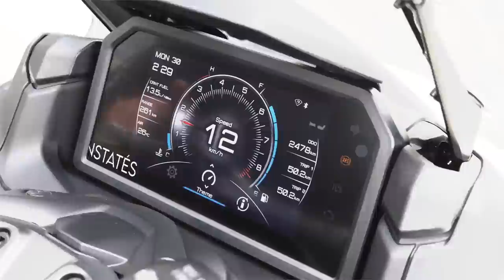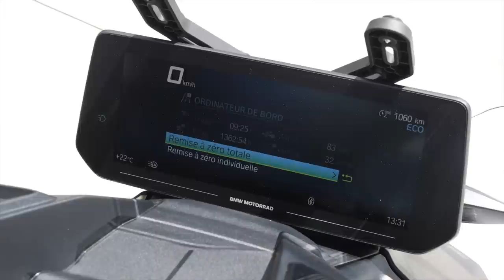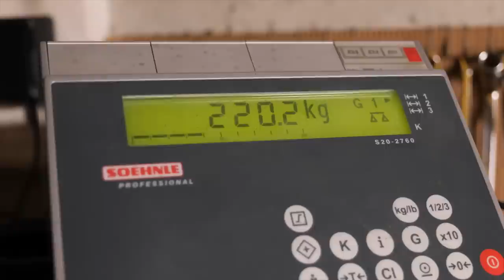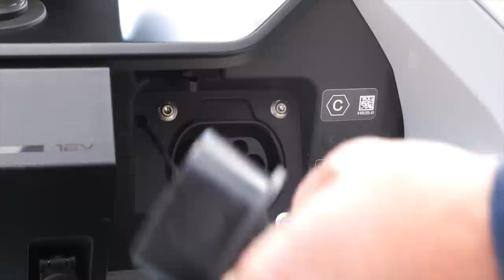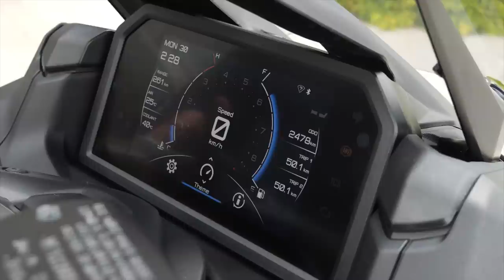Le choc ! Le BMW CE-04 affronte le Yamaha TMAX 560 Tech MAX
Voici la Timeline : cliquez sur la partie qui vous intéresse !
00:45 présentation du Yamaha TMAX 560 Tech MAX
06:12 présentation du BMW CE-04
11:35 0 à 50 km/h qui gagne ?
13:52 le poids vérifié sur notre balance !
15:32 Les coffres de rangement !
Tellement différents et pourtant rivaux d'une certaine façon. Voici LE choc 2022 chez les maxi-scooters : 100% électrique avec le BMW CE-04 et 100% thermique avec le Yamaha TMAX 560 Tech MAX.